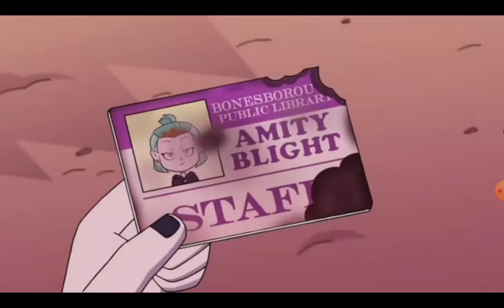Amity kissed Luz